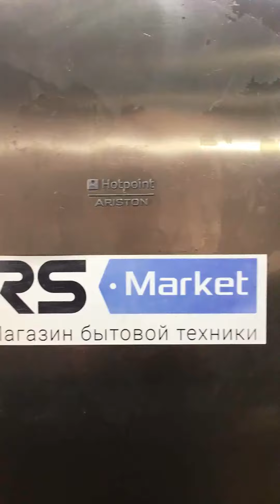Ariston ECF 2014 XL